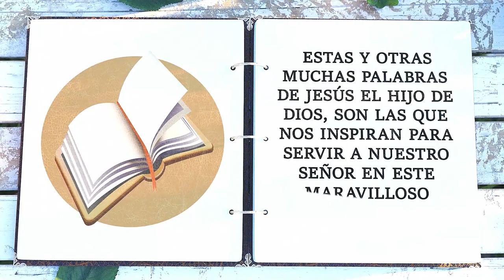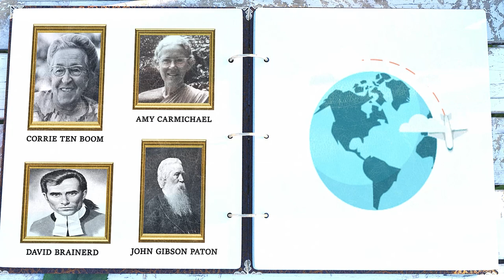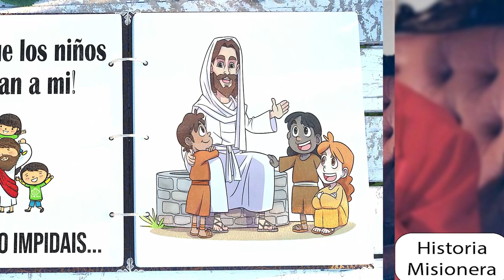Historias Misioneras: Corrie Ten Boom (6ª Parte)